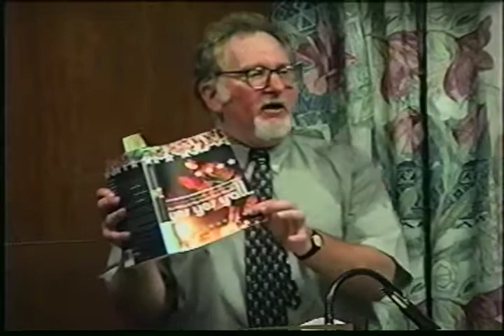From Doo Wop to Hip Hop: The Bittersweet Odyssey of African-Americans in the South Bronx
Professor Mark Naison of Fordham University gives a lecture on the history of African-Americans in the South Bronx and the birth of Hip Hop in The Bronx!